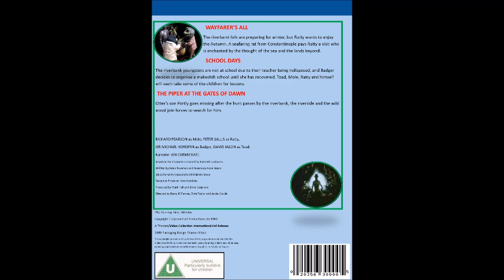The Wind in the Willows - Wayfarers All (UK VHS 1988) (FANMADE)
Episodes:
WAYFARERS ALL
SCHOOL DAYS
THE PIPER AT THE GATES OF DAWN